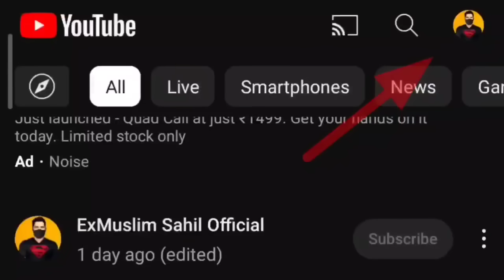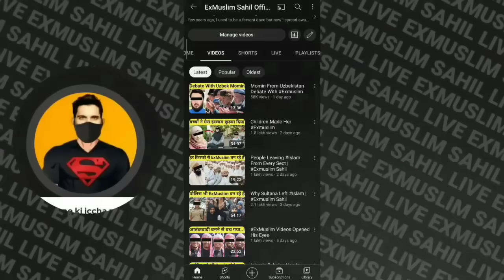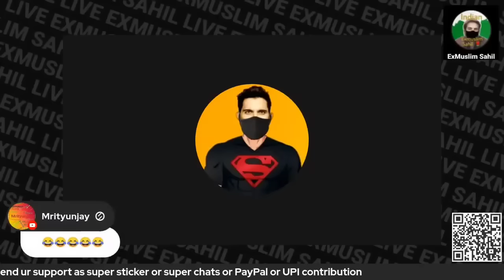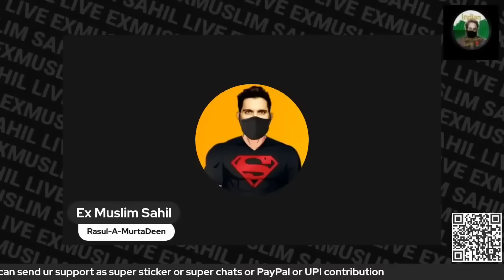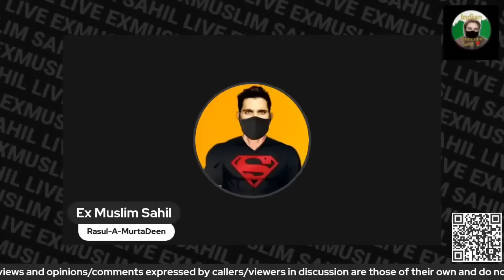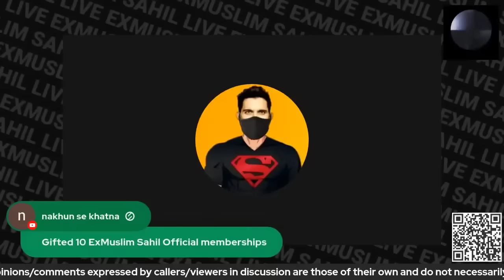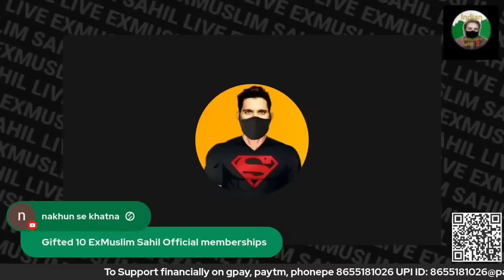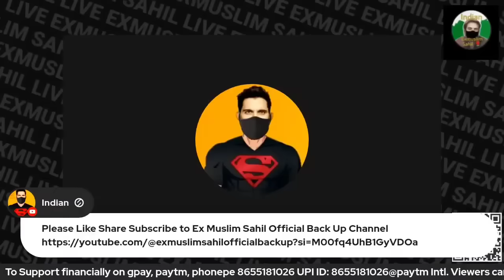Discussion With Momin Family | Exmuslim Sahil